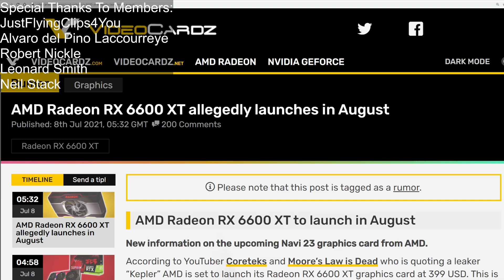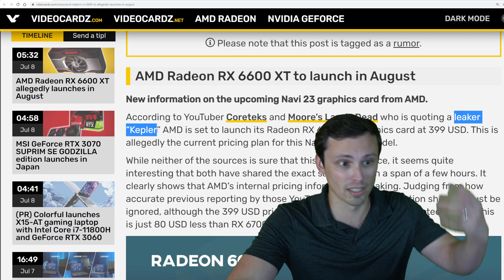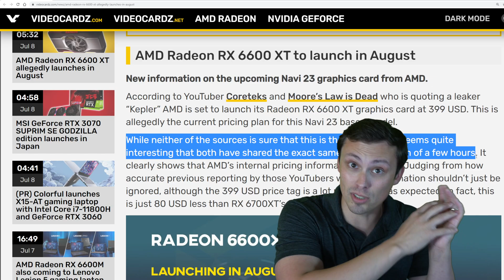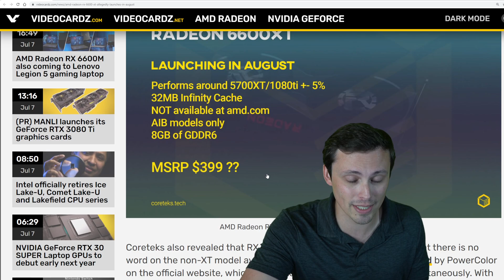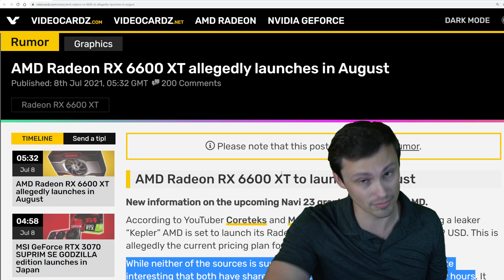AMD Radeon 6600XT Price, Release Date and Performance Leaks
A lot of people are interested in the AMD Radeon 6600XT, but we are still waiting on official information regarding the release date, price, and performance of this RDNA 2 GPU. While official information will have to wait, we are now seeing some rumors/leaks from some sources like Coreteks and Moore's Law is Dead. Will it compete with Nvidia's 3060ti and 3060 in terms of price and performance? Let's dive into the info and my thoughts on it.

Links to my equipment (these are affiliate links and I may get a percentage of the purchase, so buying through these links is a good way to support the channel if you are interested)